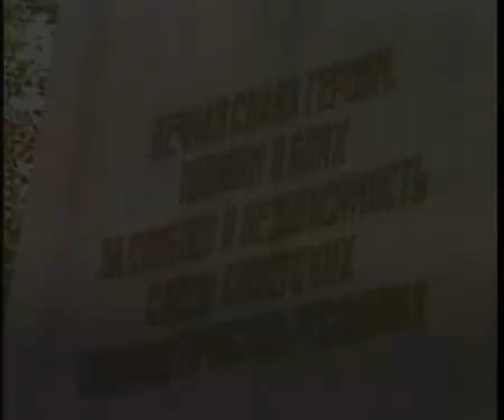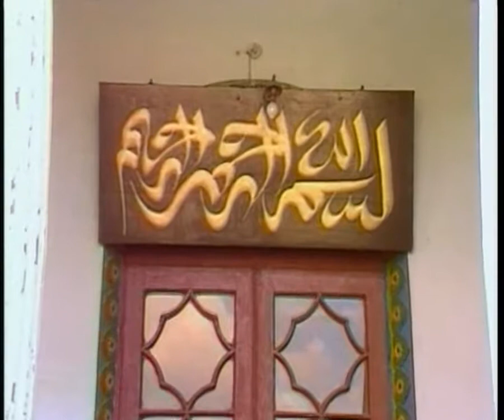Looking East "Harbin"